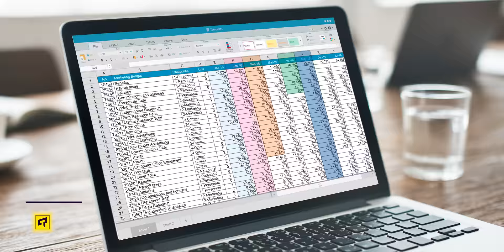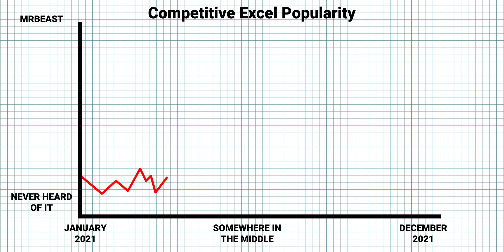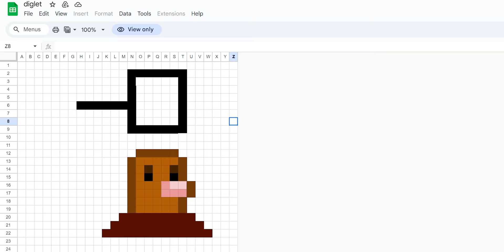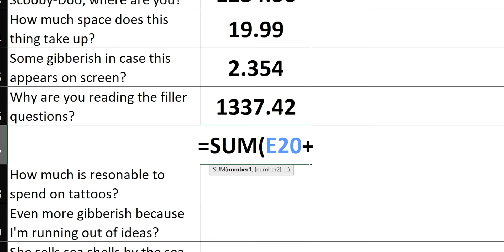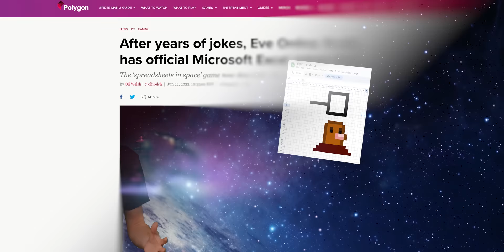Excel is an eSport Now.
Play Enlisted for FREE on PC, Xbox Series X|S and PS®5 Follow the link to download the game and get your exclusive bonus now. See you in battle!

There is actually a fairly big competitive scene in...Microsoft Excel, of all things! But how the heck does that work?